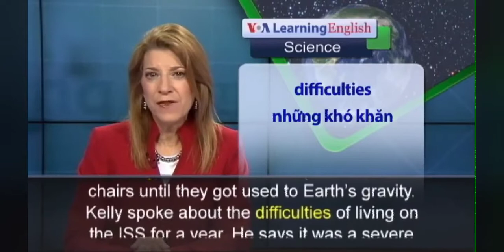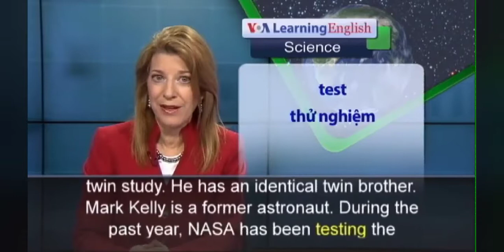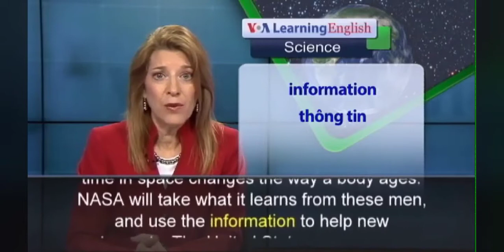April 5, 2022